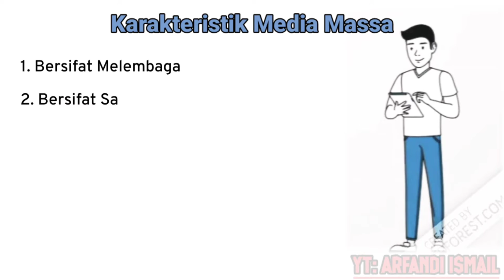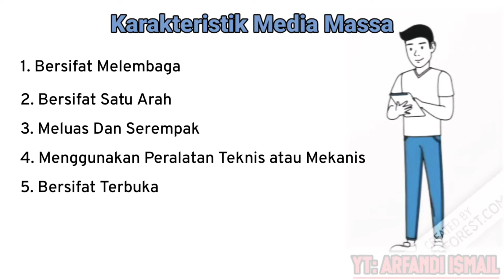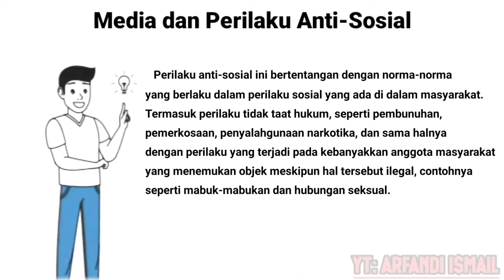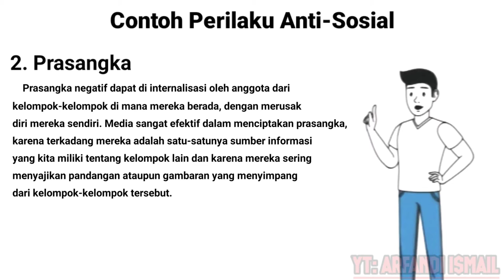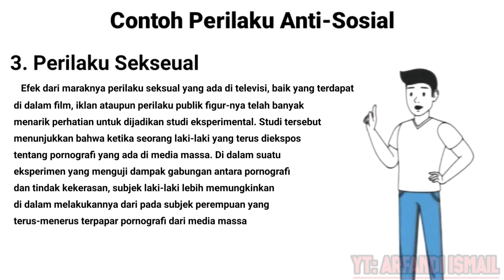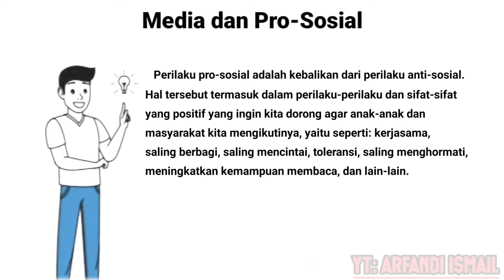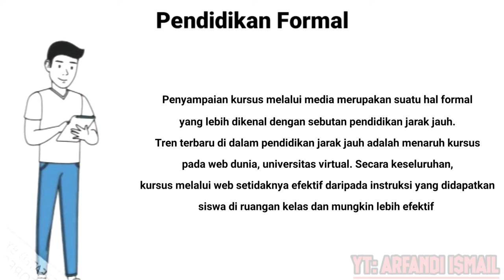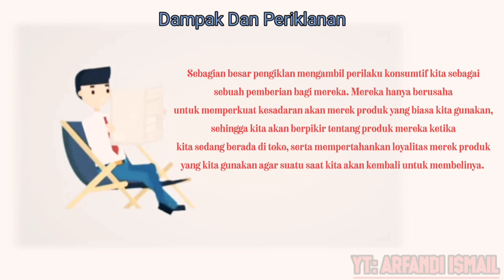Efek Media Massa [Tugas Video Presentasi]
Video ini adalah tugas dari mata kuliah Komunikasi Massa

Nama: Arfandi
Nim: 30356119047